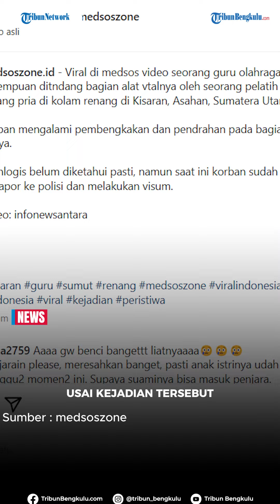Isak Tangis Guru Olahraga Wanita Usai Area Sensitif di Sepak Pria, "Suami Tak Pernah Kaya Gitu"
Inilah kabar terbaru Asliani Siregar, guru olahraga wanita yang ditendang bagian sensitifnya oleh oknum pelatih renang di Asahan, Sumatera Utara.

Asliani Siregar guru olahraga wanita yang ditendang dalam video itu kini masih menjalani perawatan seiring insiden itu.

N menuturkan, usai kejadian tersebut, Lani terus menangis terutama ketika menceritakannya.